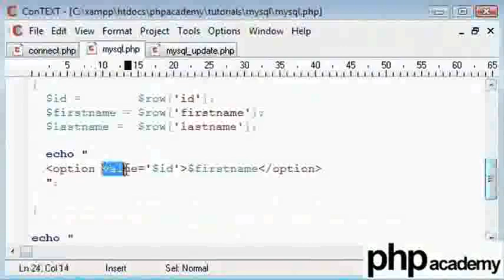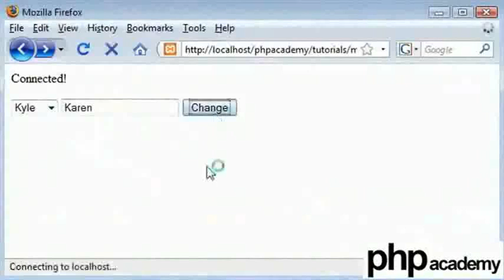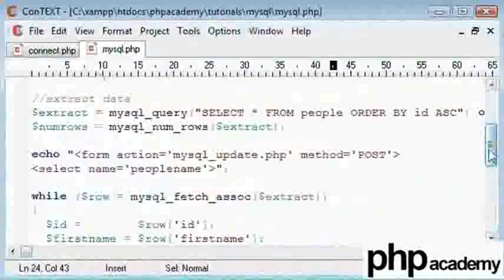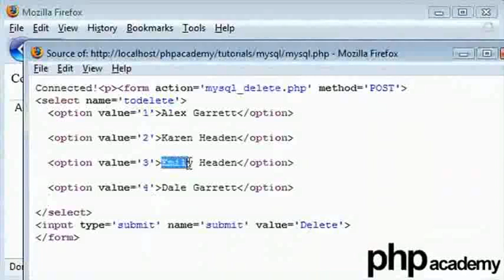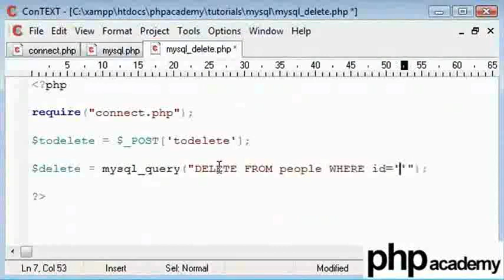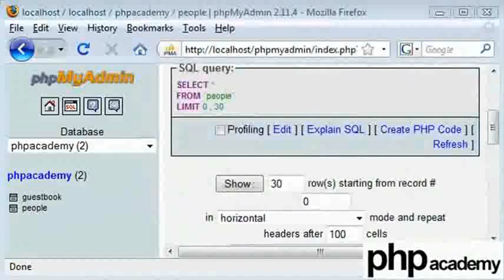MySQL Part 8 - Hindi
DELETE QUERY - विशिष्ट या डेटाबेस की सारी प्रविष्टियों को मिटने के लिए
DELETE FROM table_name WHERE field='xyz' // डेटाबेस से प्रविष्टि मिटाता है जहाँ फील्ड = xyz